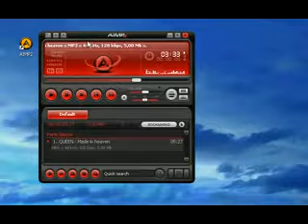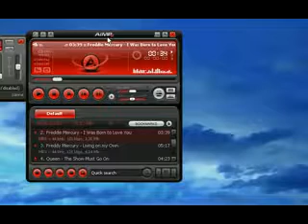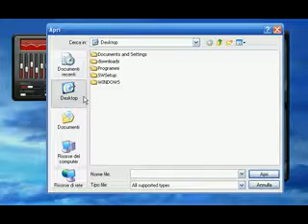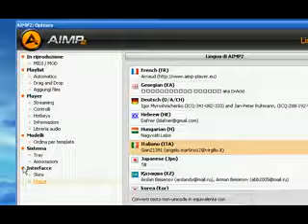AIMP2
Ecco un ottimo lettore Audio. Molto semplice e leggero ma potente